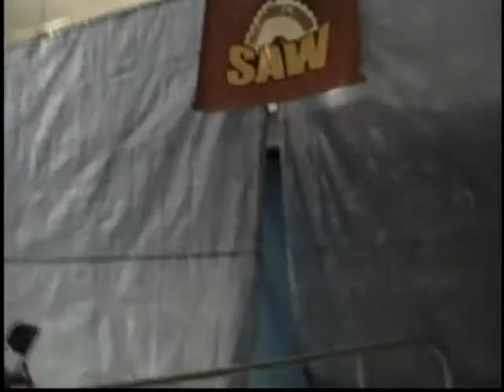Chris Envy & Loverboy vs Tom Ugly& Ian Daniels (SAW)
Chris Envy teams with a fan favorite of Slam All-star Wrestling, Loverboy, to face two of the most hated, Ian Daniels and "The Chairman" Tom Ugly